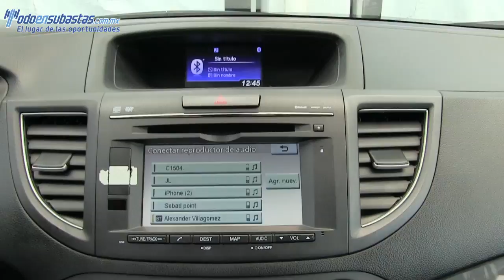06213 HONDA / CR-V / 2014